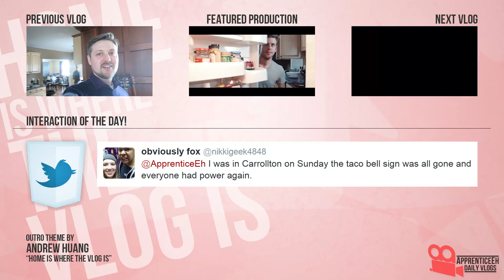Winter Forever! (Surprise From Canon, Pup In A Box, and Story Time)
Day 1,510